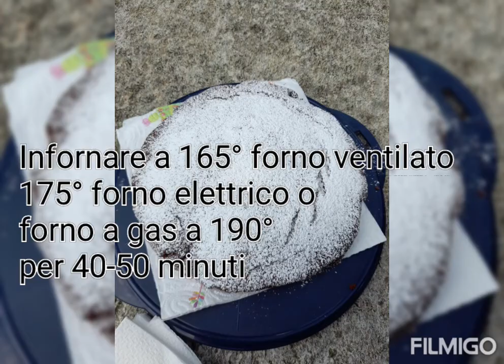Torta al cioccolato : ricetta facile e veloce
Torta al cioccolato facile e veloce 🍰🎂